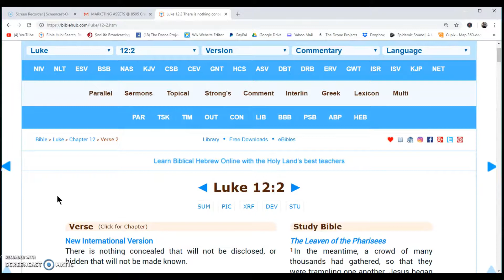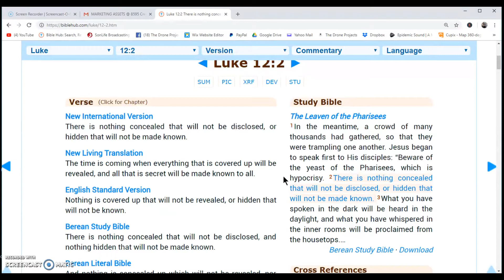5 MINUTE DAILY DEVOTIONAL | BIBLE STUDY | FEBRUARY 8, 2019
Hello Everyone!

God Willing, I will be uploading a new bible study daily!
If you get something out of this videos please Share them with everyone and everywhere you are able to.
My prayer is that these bible study videos would reach out to the lost, to those that do not have bibles, and to the believers that may be struggling with giving time to God in reading the Word, I pray it will be beneficial to everyone.